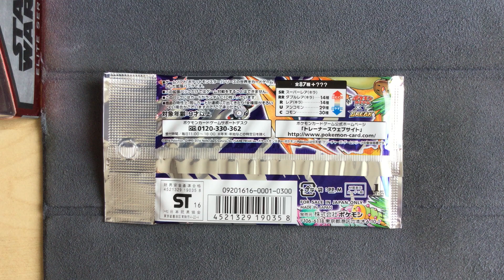Pokemon Japanese CP6 Evolutions Booster Packs